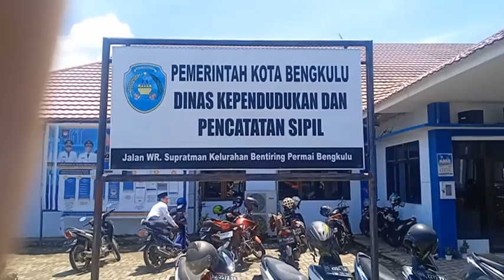5.911 Jiwa Pemilih Pemula Belum Rekam E-KTP